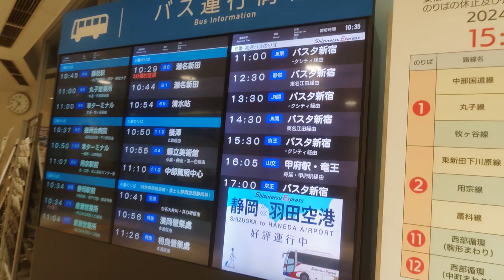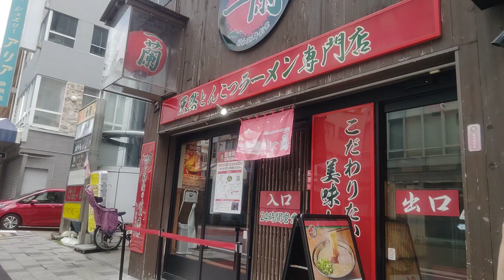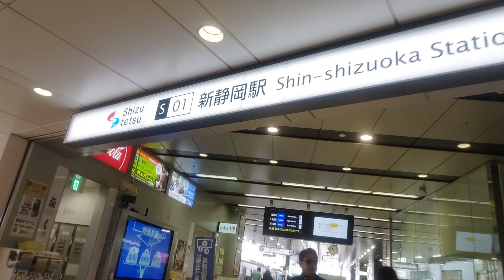【静岡鉄道静岡清水線】新静岡駅 Shin-shizuoka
静岡市葵区にある駅です。
JR静岡駅と駿府城跡の間に位置する駅です。

新清水駅とを結ぶ静岡鉄道静岡清水線の起点駅になります。

明治41年に鷹匠町(たかじょうまち)駅として開業。
昭和29年に改称。

新静岡駅に併設されている新静岡バスターミナルからスタートします。

0:05、バス運行情報案内板
0:11、駅ビルは新静岡セノバ、平成23年開業
0:25、ここから駅エリア
0:29、奥に改札口が見えます、動画の最後に入ります。
0:37、鷹匠口から外へ
1:16、新静岡駅前交差点を左へ
2:12、左には葉山珈琲 静岡店
2:35、複合型商業施設のペガサート、高層部はマークス・ザ・タワー静岡、平成16年竣工。
2:40、画面中央奥にドン・キホーテの看板が見えるのは、けやきプラザ(旧 静岡東急スクエア(SHIZUOKA 109))。
2:50、江川町交差点
3:05、左へ、御幸通りを進みます
3:11、反対側2階にコメダ珈琲店 静岡伝馬町店
3:36，画面中央奥にマルイの看板が見えます
3:57、歩道に屋根が付きました
4:21、反対側には静岡モディ、さきほどのマルイのビルです。平成28年に丸井静岡店(昭和44年開店)を経てリニューアルオープン。
4:38、反対側には、高層部はM20(エムニジュウ)、今春(令和6年)完成。下層部は今秋開業(撮影時は開業前)のcosa(コーサ)。ショップ、レストラン、静岡理工科大学などが入ります。
4:58、あ～ぁ
5:08、反対側には、松坂屋静岡店、昭和7年開業。マツザカヤとカタカナ看板が印象的。
5:16、正面はJR静岡駅北口になります。駅ビルは静岡パルシェ。
5:30、複合施設の葵タワー、平成22年竣工、25階建。3階に静岡市美術館が入ってます。
5:48、画面左には、静岡音楽館AOI・静岡中央郵便局など入る建物が見えます。
6:09、呉服町通りを進みます
6:48、静岡PARCO、平成19年開業。
7:34、一蘭 静岡駅前店
8:06、おもちゃ天国 赤春堂
8:15、松福 静岡呉服町通り店
8:25、スクランブル交差点の呉服町交差点を右へ、江川町通りを進みます
9:43、江川町交差点に戻ってきました
10:53、2つの建物どちらも静岡県庁、左が東館、右が別館。本館はこれらの後ろに。
11:18、駿府城のお濠と石垣ですかね
12:45、正面に見えるビル、トップセンタービル(旧 メディアシティ静岡)、平成6年竣工。
13:03、こちらはけやき通り口
13:09、駅ビル内へ
13:21、動画冒頭のバスターミナルは右に
13:46、改札口入る
14:05、駅名標
14:12、新清水行きに乗車します

静岡駅周辺の様子、はコチラ

乗り換えJR東海道線、東静岡駅から静岡鉄道静岡清水線、長沼駅へ、はコチラ

【JR東海道線】清水駅周辺の様子、はコチラ